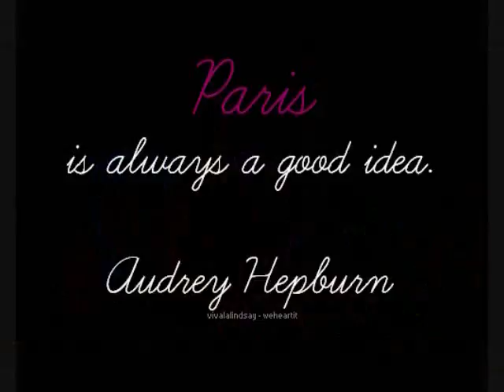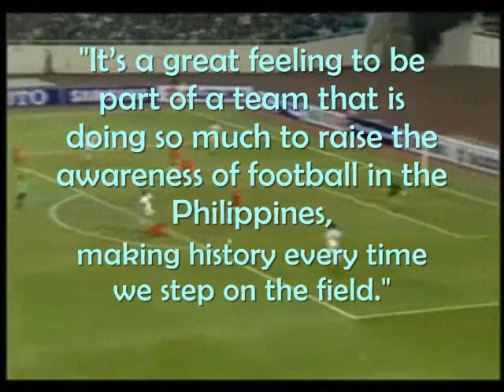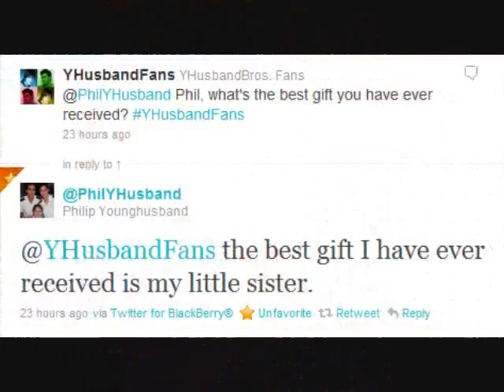Phil Younghusband Fan Video.wmv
Phil Younghusband Fan Video